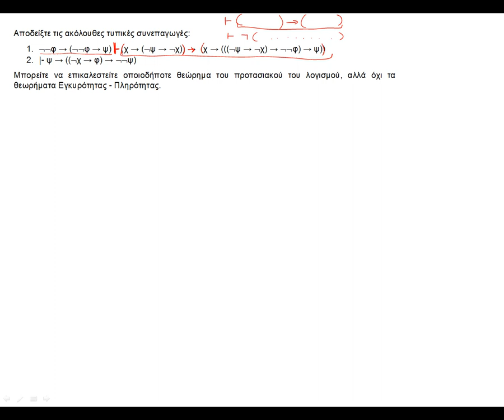ΠΛΗ20 ΕΠΑΝΑΛΗΨΗ 5 - ΑΣΚΗΣΗ 2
Προτασιακή Λογική